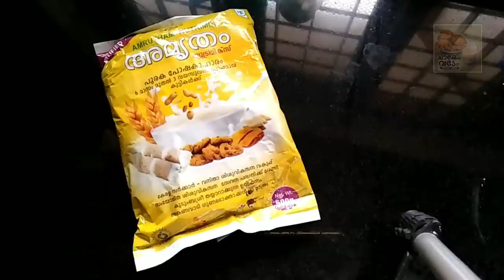അമൃതം പൊടി വീട്ടിലുണ്ടോ... ഒരു പ്രാവശ്യം ഇത് ഉണ്ടാക്കി കുട്ടികൾക്ക് കൊടുക്കൂ. വീണ്ടും ചോദിക്കും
അമൃതം പൊടി വീട്ടിലുണ്ടോ... ഒരു പ്രാവശ്യം ഇത് ഉണ്ടാക്കി കുട്ടികൾക്ക് കൊടുക്കൂ. വീണ്ടും ചോദിക്കും ഉറപ്പ്